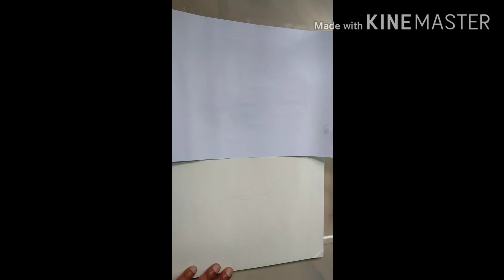How to Draw simple Eyes.....